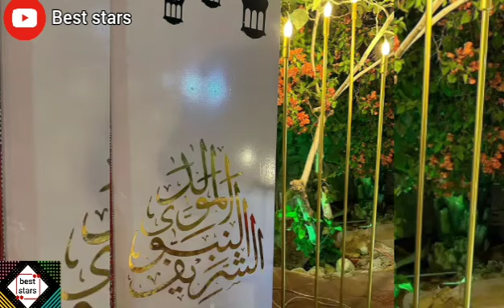مايا رجيل في حفل المولد النبوي الشريف رفقة ملكة الجمال وحيدة قروج